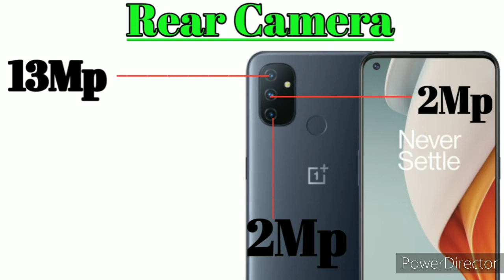Oneplus Nord N100 Review | Full Specifications | Technology Talk | Smart Phones Review.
This is a amazing video in which u come to know some specifications of Opeplus Nord N100 smart phone.
Display 6.52-inch
RAM 4GB
Storage 64GB

there are some more specifications. you can come to know by watching the video completely.